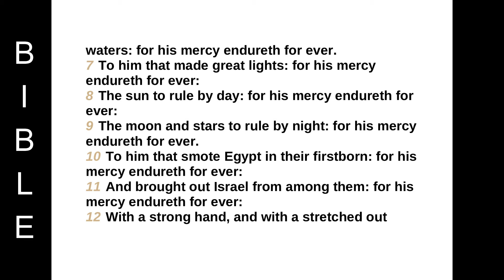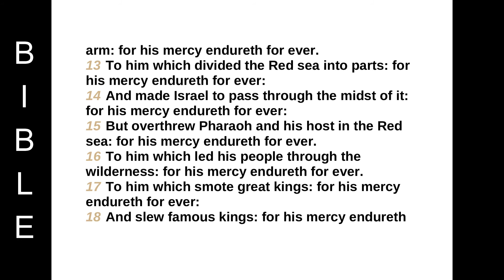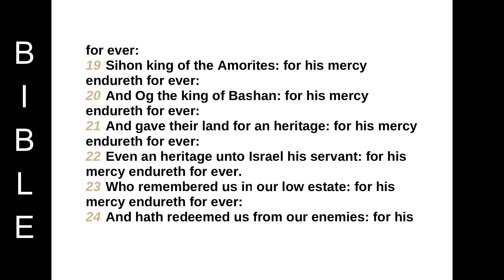Book of Psalms -Psalm 136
PSALM 136
Ogive thanks unto the LORD; for he is good: for his mercy endureth for ever.
2 O give thanks unto the God of gods: for his mercy endureth for ever.
3 O give thanks to the Lord of lords: for his mercy endureth for ever.
4 To him who alone doeth great wonders: for his mercy endureth for ever.
5 To him that by wisdom made the heavens: for his mercy endureth for ever.
6 To him that stretched out the earth above the waters: for his mercy endureth for ever.
7 To him that made great lights: for his mercy endureth for ever:
8 The sun to rule by day: for his mercy endureth for ever:
9 The moon and stars to rule by night: for his mercy endureth for ever.
10 To him that smote Egypt in their firstborn: for his mercy endureth for ever:
11 And brought out Israel from among them: for his mercy endureth for ever:
12 With a strong hand, and with a stretched out arm: for his mercy endureth for ever.
13 To him which divided the Red sea into parts: for his mercy endureth for ever:
14 And made Israel to pass through the midst of it: for his mercy endureth for ever:
15 But overthrew Pharaoh and his host in the Red sea: for his mercy endureth for ever.
16 To him which led his people through the wilderness: for his mercy endureth for ever.
17 To him which smote great kings: for his mercy endureth for ever:
18 And slew famous kings: for his mercy endureth for ever:
19 Sihon king of the Amorites: for his mercy endureth for ever:
20 And Og the king of Bashan: for his mercy endureth for ever:
21 And gave their land for an heritage: for his mercy endureth for ever:
22 Even an heritage unto Israel his servant: for his mercy endureth for ever.
23 Who remembered us in our low estate: for his mercy endureth for ever:
24 And hath redeemed us from our enemies: for his mercy endureth for ever.
25 Who giveth food to all flesh: for his mercy endureth for ever.
26 O give thanks unto the God of heaven: for his mercy endureth for ever.